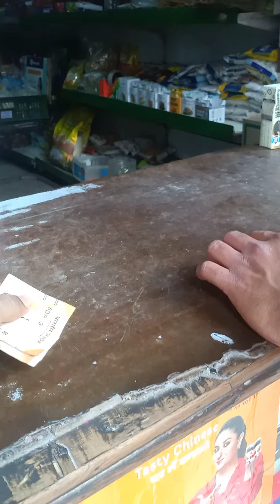Dog 🐕 dog's happy holi helping video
Aaj Holi hai bhai sabko meri taraf se happy holi kuch ache kam bhi karna chahiye

Mera se ho hua maine vo kiya

next video ise achi Milne wali hai